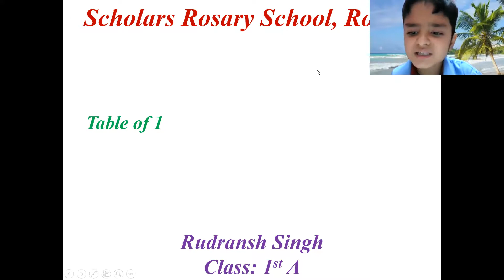Table of 1